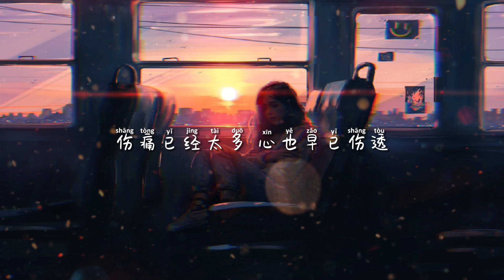爱上你是一个错（女声版）-吕口口『也许我命中注定情海中颠簸 为你我付出这么的多』动态歌词lyrics 高音质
吕口口 - 爱上你是一个错 (女声版)
作词：陈国华
作曲：陈国华
编曲：贺佳豪
制作人：任永恒
吉他：杨春
和声：嘿悠悠
混音：谢骁
母带处理：谢骁
统筹：露露
发行公司：爱听音乐
也许我命中注定情海中颠簸
为你我付出这么的多
却让我痛到有苦不能说
因为我爱你就像那
飞蛾扑向火
人生有许多难关要过
自古是情关最让人难受
飞蛾扑向火
请你告诉我爱上你是一个错
别让我失魂落魄着了魔
解开我的迷惑
收起你的冷漠
你怎忍心这样做
别让我漫漫长夜守寂寞
伤痛已经太多
心也早已伤透
我也不想再为谁去等候
飞蛾扑向火
解开我的迷惑
收起你的冷漠
你怎忍心这样做
伤痛已经太多
心也早已伤透
伤痛已经太多
心也早已伤透
我已不想再为谁
伤痛已经太多
心也早已伤透